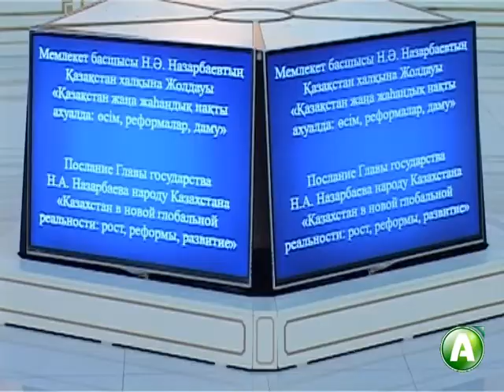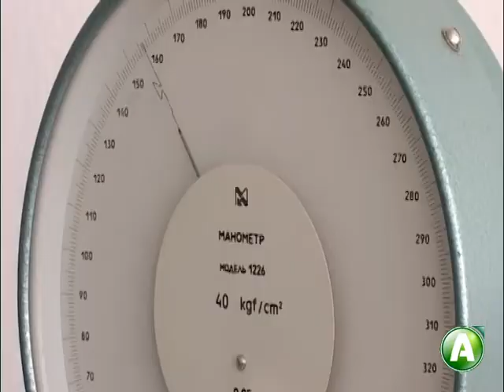В Казахстане увеличивается госзаказ на обучение по рабочим специальностям